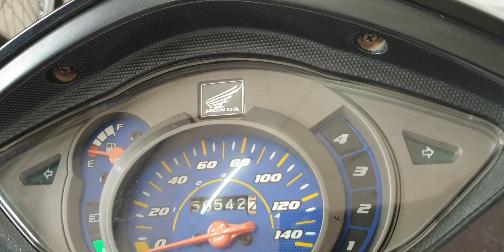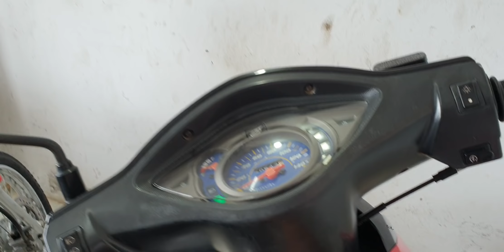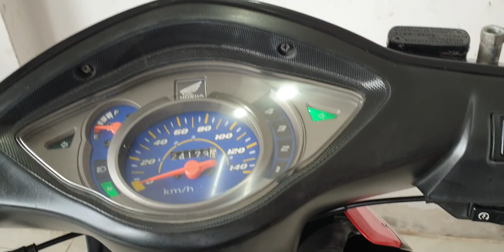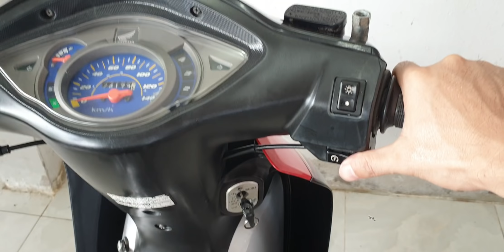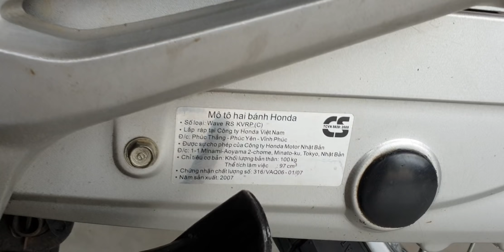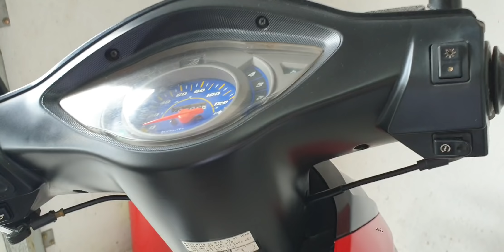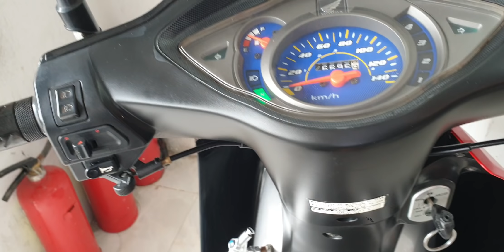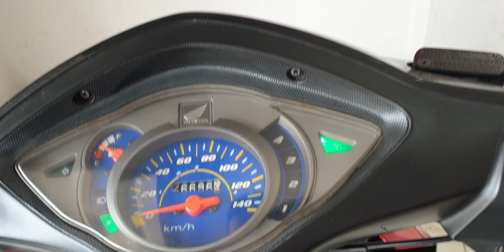HONDA RS 100 / 3 XE AE ỦNG HỘ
Cần thêm hình ảnh video chi tiết cụ thể và giá cả xe nào ae vui lòng lh☎️ và Zalo:
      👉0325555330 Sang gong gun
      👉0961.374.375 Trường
  Để được hỗ trợ tận tâm nhiệt tình và vui vẻ 😜